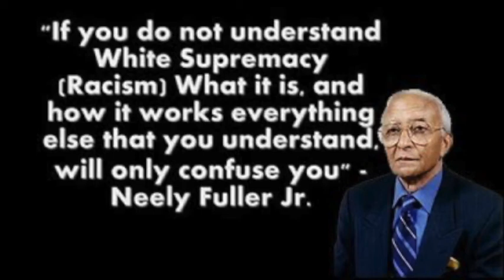Been Trying To Understand White Supremacy Song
Inspired by Mr. Fuller and Dr. Welsing.
Thanks Legendary Mix for mixing it.